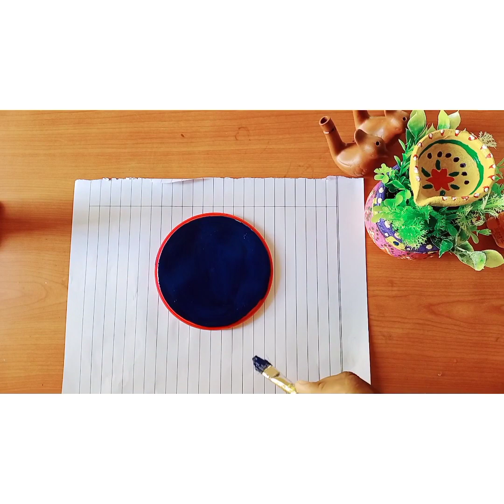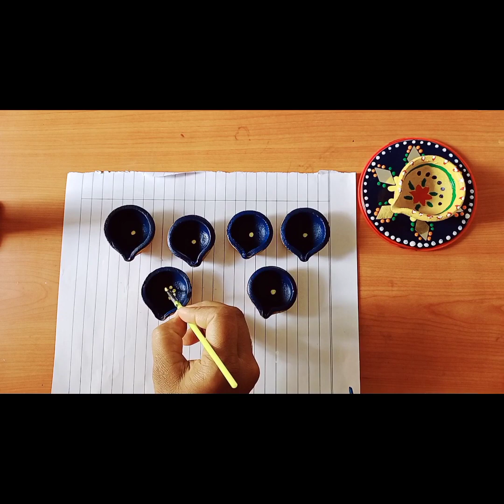karthigai deepam lamp decoration idea | Easy lamp decoration | Art n Dip